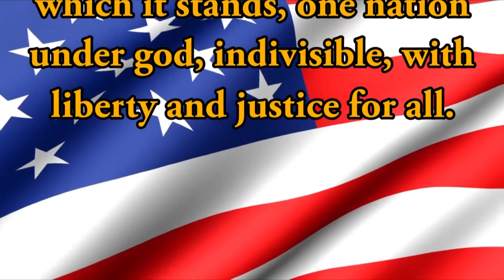HDTV Morning Announcements 2/8/2019